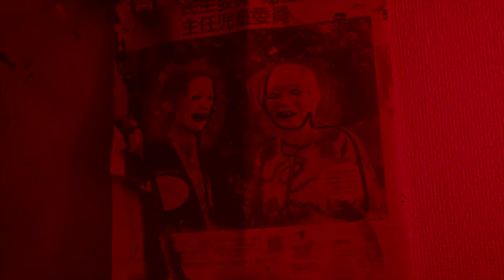IILGABA + JOHN LAWRENCE SULLIVAN X GATA MAGAZINE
Gata Magazine alongside fashion brand John Lawrence Sullivan explores the hauntingly beautiful craft of Argentinian, Tokyo-based artist Iilgaba through a video piece.
We invite you to her studio to explore the depths of her mind and watch as her masks come to life.

Please, come in.